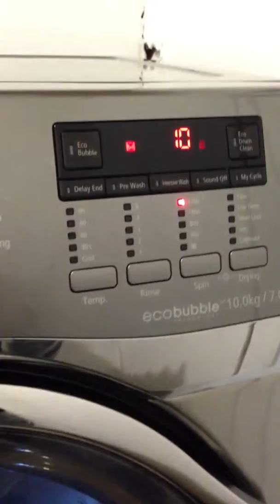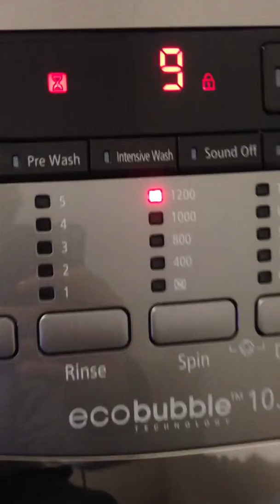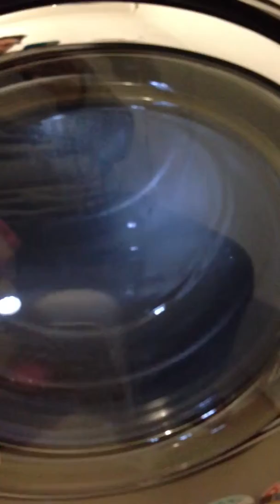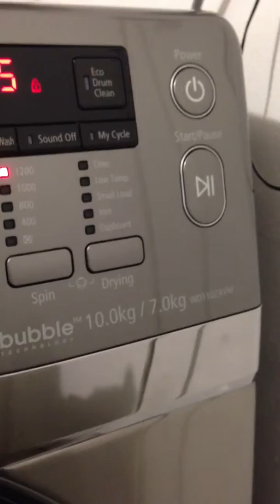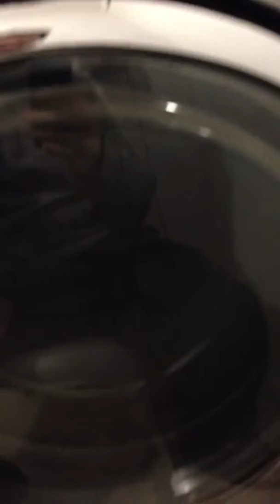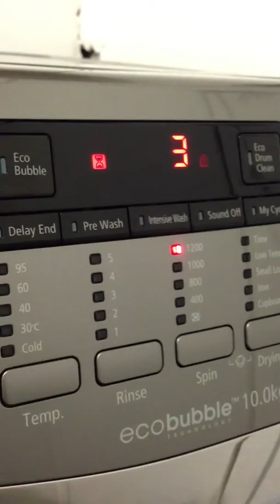Samsung 1200rpm spin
So if you look at my other videos, I have the first one which is a Asko W6884 ECO, induction direct drive motor as well. Listen to the difference in noise. Both videos where made in the same room, same iPhone 5. remarkable how much quieter the Samsung is vs the Asko. To be fair the Asko is spinning faster, but even the Asko at 1200rpm was louder. The more I use the machine the more I'm impressed.